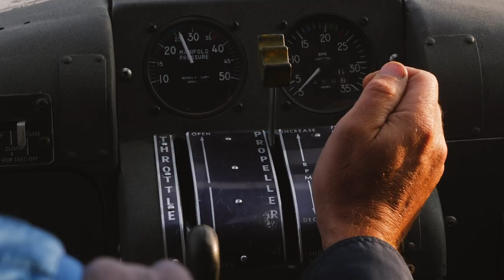Our Camp Was INVADED By GRIZZLY Bears!! Fishing For GIANT TROUT In The Remote Wilderness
Setting out on a 5-day adventure, Addicted Fishing & @SBFISHINGTV will travel into the Alaska Backcountry with nothing but rafts, food, and fishing gear. Showcasing some of the most beautiful country in Alaska while experiencing bears and wildlife like you’ve never seen before. This 4-episode series will be premiered on both @SBFISHINGTV and Addicted Fishing’s YouTube Channels. Alaska is a gem to trout and salmon fish and one of the most diverse states in the US. Our Series, Middle of Nowhere - A Journey Into Alaska’s Backcountry, will highlight all the beauty the region has to offer all wrapped up into one of the most epic fishing journeys of all time. We had so much fun on this trip with great friends, incredible fishing, and amazing scenery. Get ready for some giant trout action everyone, with grizzly bears all around us!! We're happy to call Matt and James from SB really good friends now! We were already becoming good buddies but this trip kind of set that in stone. Experiencing a fishing trip like this is something you all should have on your bucket list especially with some of your good buddies like this! Turn on those notification bells. 🔔

STAY ADDICTED! 🤘🎣